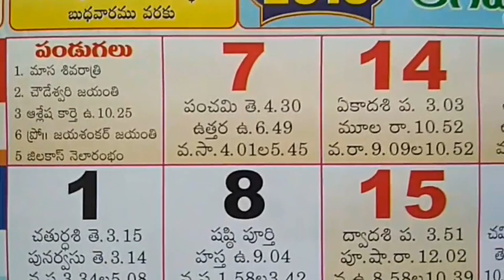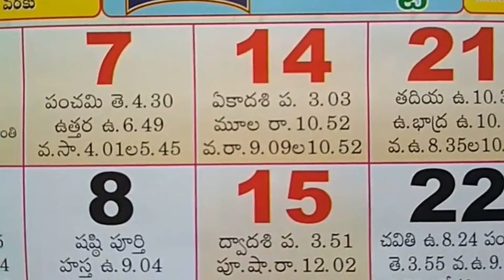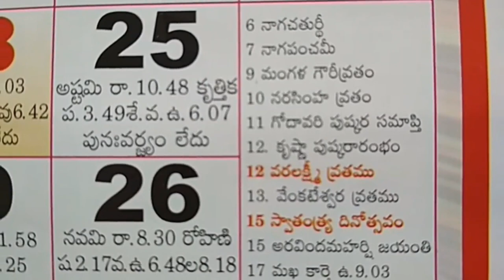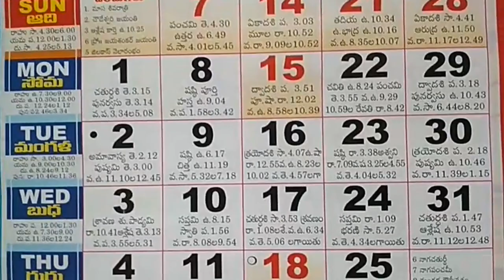Telugu Calendar August Month Hindu Festivals 2016 | August Telugu Panchangam Important Holidays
august calendar festivals, august telugu calendar, calendar ka august month,
telugu calendar august month, telugu panchangam august,

august month calendar festivals,
Telugu Calendar August Month Important Days & Festivals list 2016. Indian Calendar for Indian Festivals and Public Holidays,.